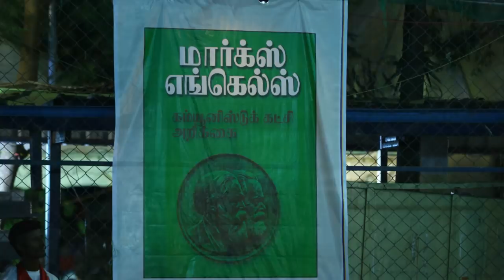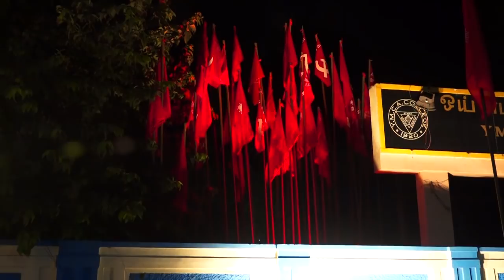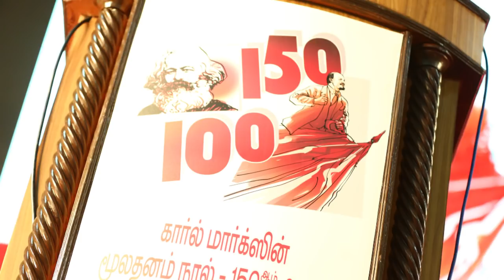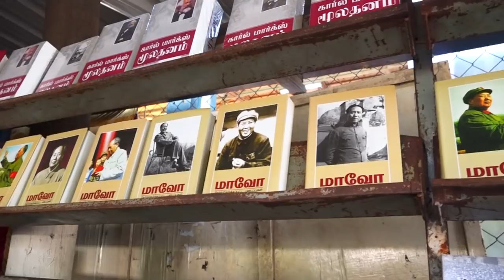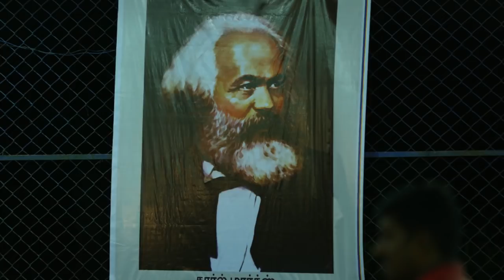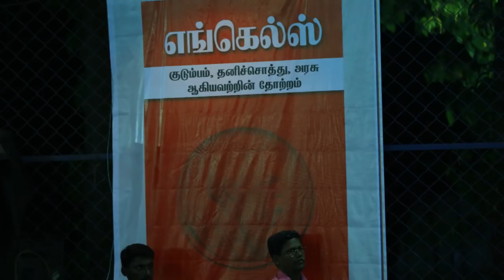Victory of Das Capital - Par 1| Comrade Thyagu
Speech by Comrade Thyagu, Tamil Desiya Viduthalai Iyakkam, Translator of Capital tamil edition

Marx’s “Capital” 150 years, Russian Revolution 100 years
Public Meeting,  19 November, 2017 4:00 pm,
YMCA Hall, Nandanam, Chennai

மூலதனம் நூல், முதலாளித்துவத்தின் தன்மைகளையும் எடுத்துரைக்கிறது. மார்க்சின் சமகாலத்தில் முதலாளித்துவத்தின் புதிர்களுக்கு பல்வேறு முழுமையற்ற விளக்கங்களையும், முதலாளித்துவத்தின் கொடுங்கோன்மைக்கு பல்வேறு கற்பனாவாத தீர்வுகளையும் மற்றவர்கள் முன்வைக்கையில், மார்க்ஸ் தனது மூலதனம் நூலில் முதலாளித்துவத்தின் இருப்பின் இரகசியத்தை, அது எப்படித் தவிர்க்கவியலாமல் தனக்குத் தானே சவக்குழி வெட்டிக் கொள்ளும் என்பதை தெரிவிக்கிறார் தோழர் தியாகு.